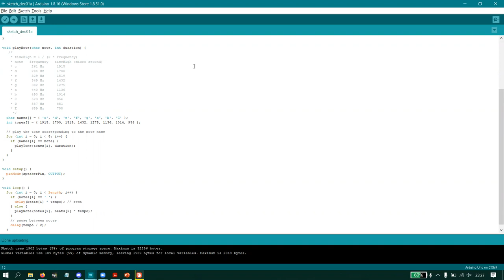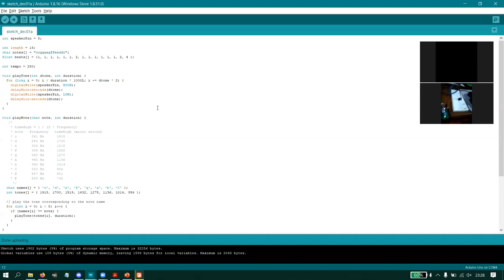2210191037 Muhammad Kevin Mahendra Caropeboka Tone Generator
This is a program to make a tone generator using buzzer and arduino